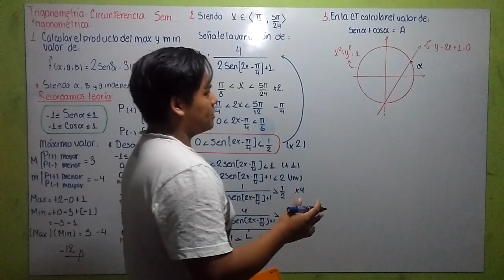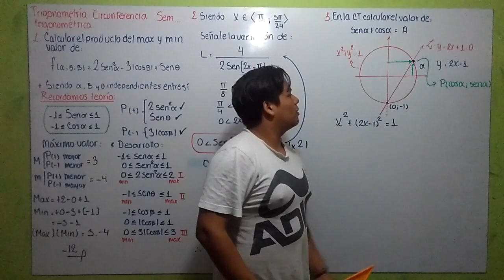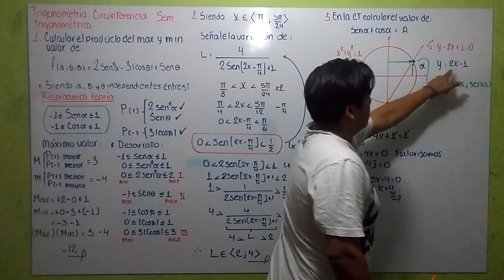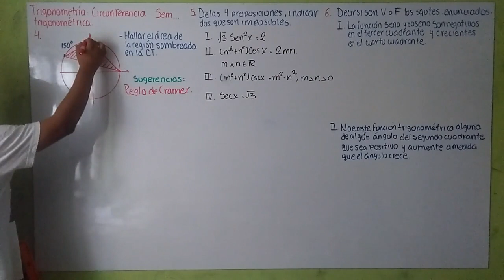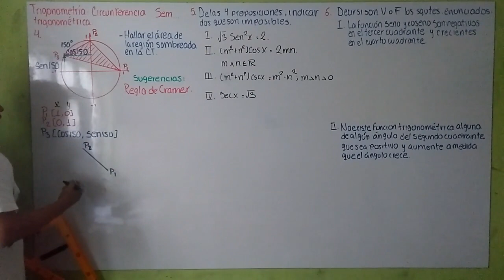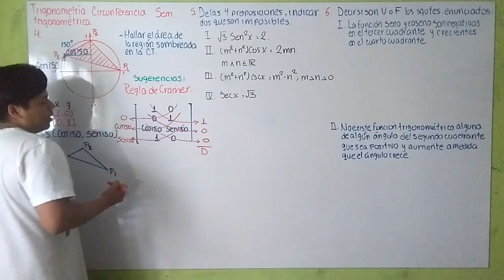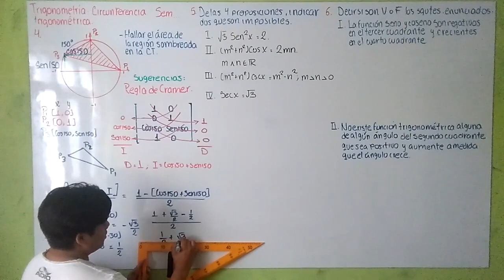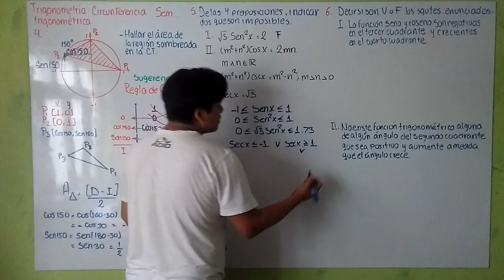TRIGONOMETRÍA - Circunferencia trigonométrica (Ejercicios Part.2/4)